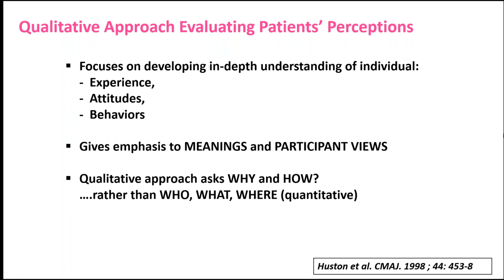A Different Kind of Research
Dr. Anna Sawka explains the Qualitative approach to research.